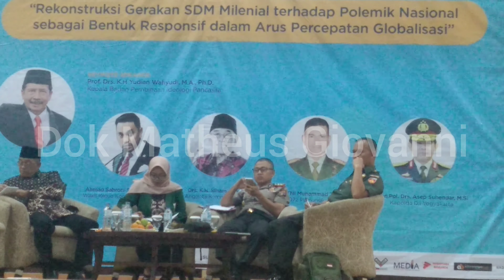3 Maret 2020